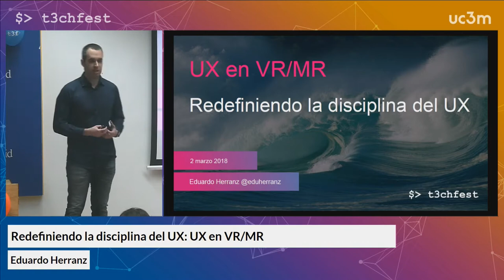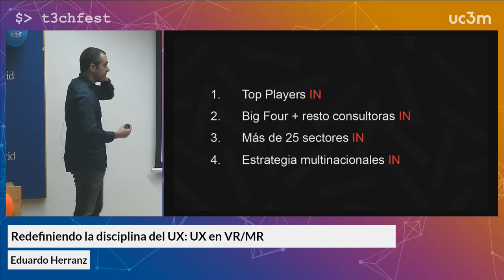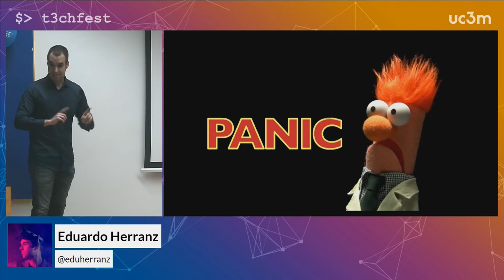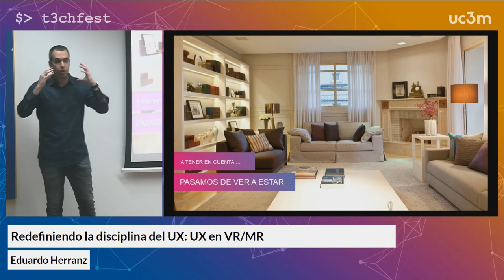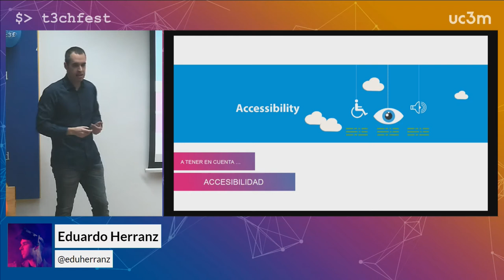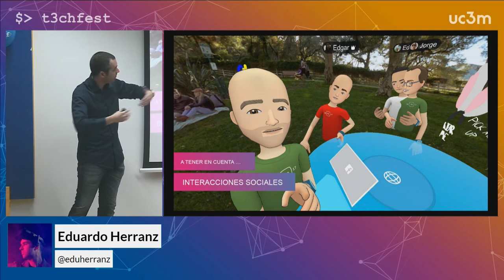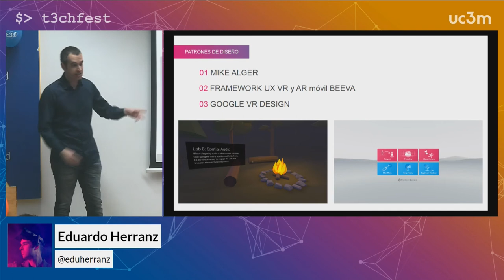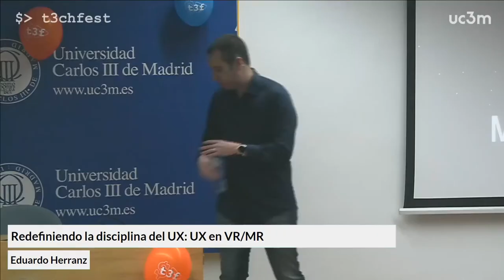Redefiniendo la disciplina del UX: UX en VR/MR | T3chFest 2018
Por Eduardo Herranz